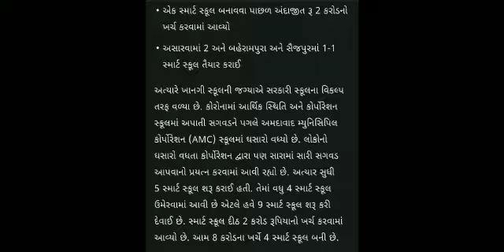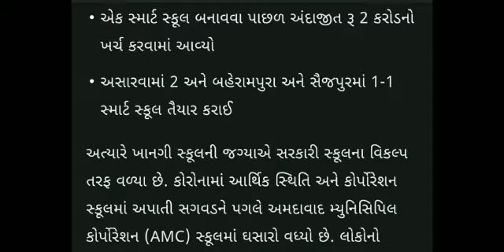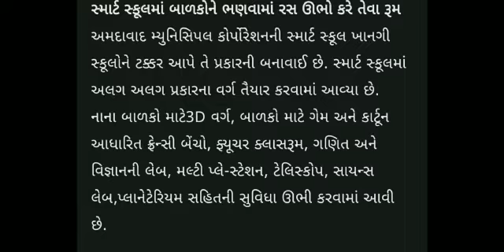smart School aavi gai hve Gujrat ma || જાણો કઈ જગ્યા એ બની છે આ સ્માર્ટ સ્કૂલ